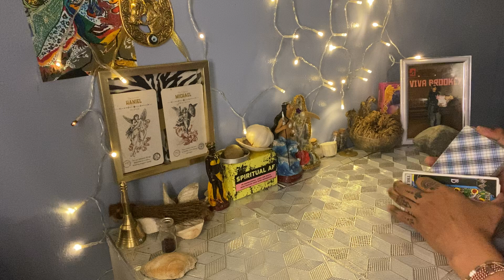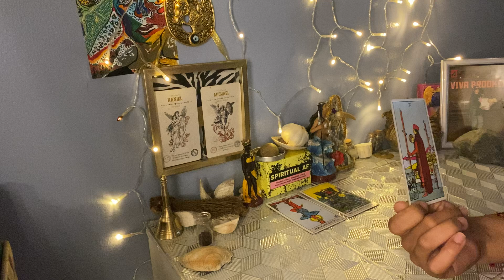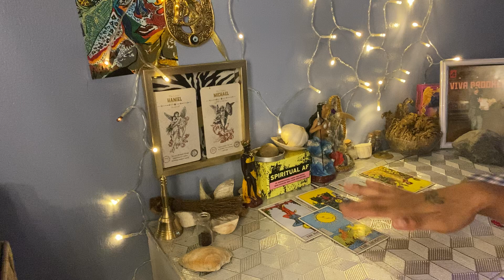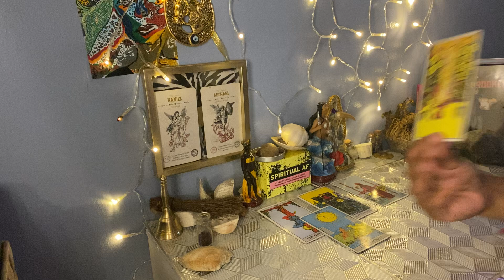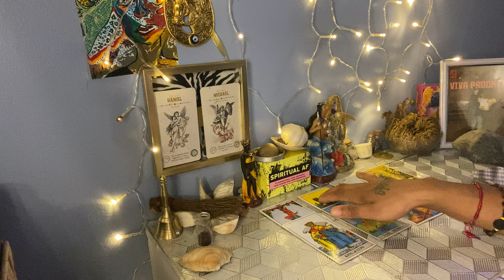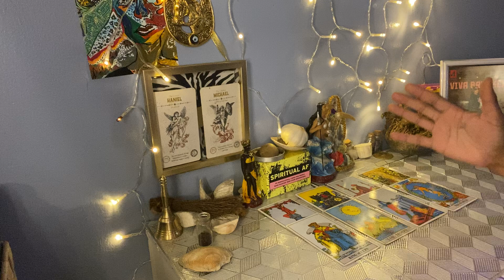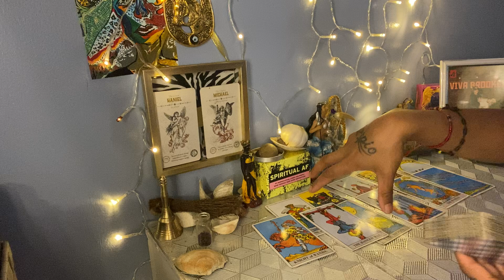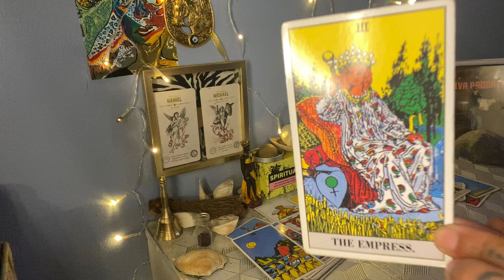BEING A KARMIC MAN AINT CUTE! GO TO THERAPY U DUMB BI%CH😆🙃🙄